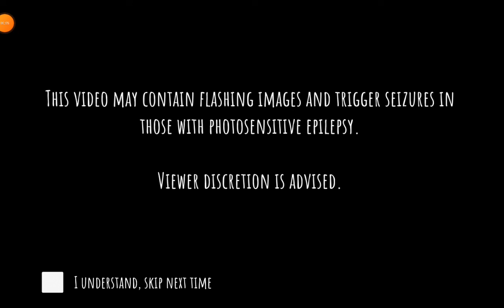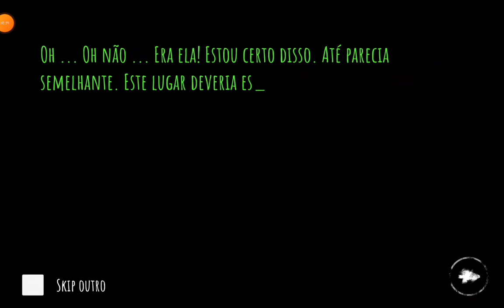Eyes The Horror Game Android Chapter 1 in Normal Mode Complete.